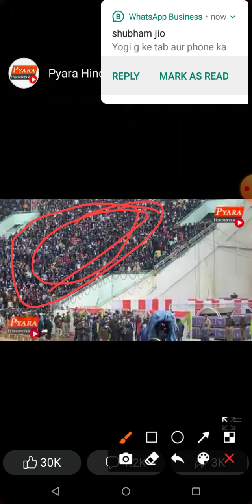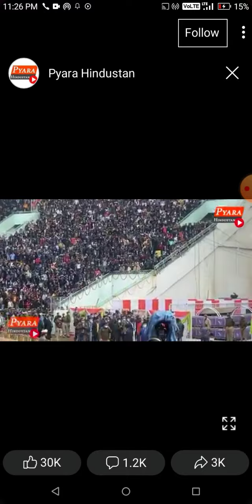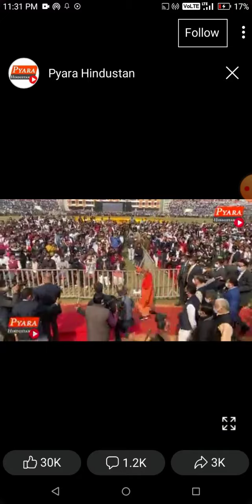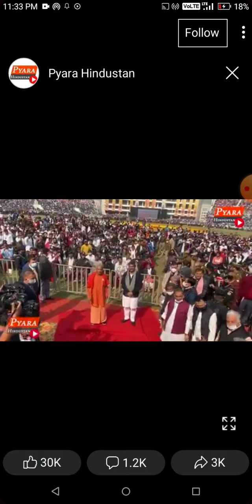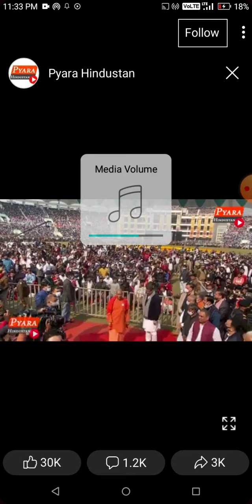रात में जनता कर्फ्यू ,दिन में लाखों की भीड़ लखनऊ टेबलेट वितरण समाहरोह वीडियो ,इतना भीड़ 😱😱😱